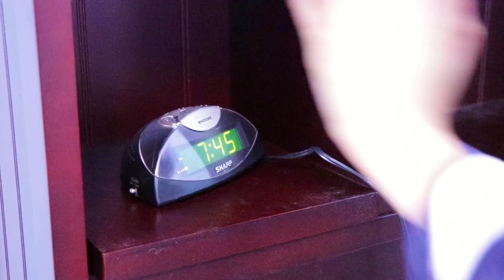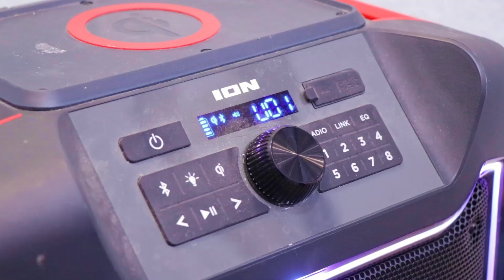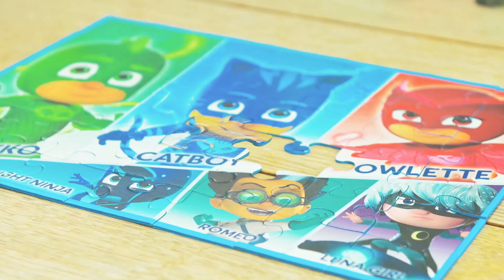أبطال بلباس النوم - بيجي ماسك | كن حبيبي | الابطال المقنعون | افلام كرتون